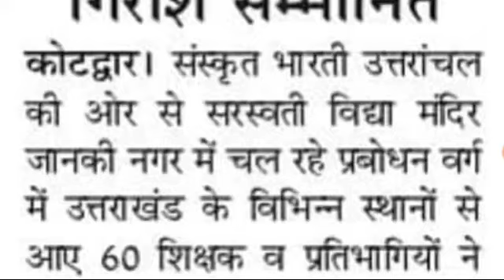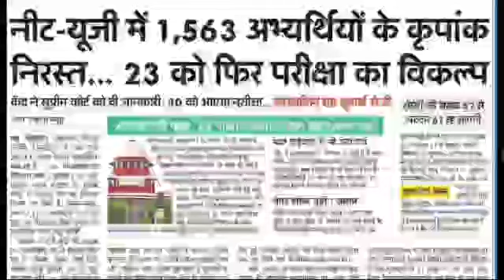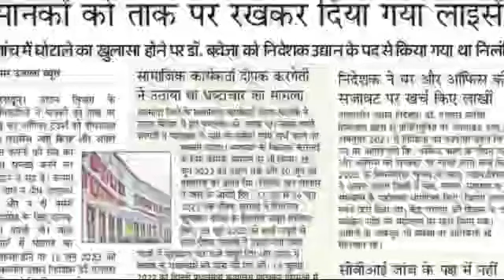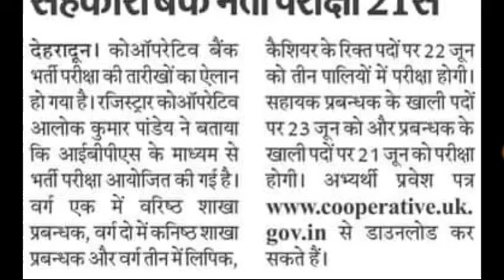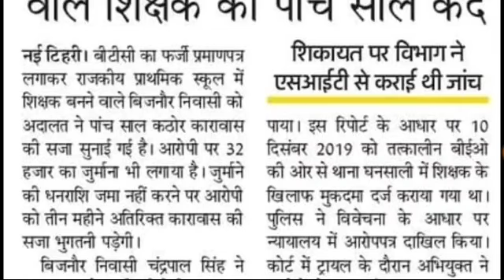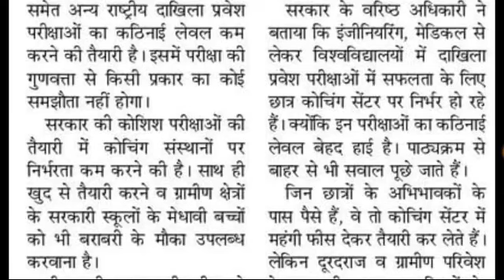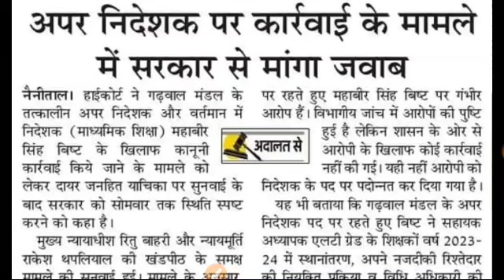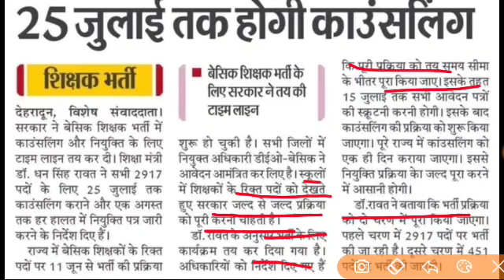2917 शिक्षक भर्ती आवेदन 451 पद पर दूसरी प्राथमिक शिक्षक भर्ती 150 शिक्षक भर्ती फर्जी शिक्षक गिरफ्तार